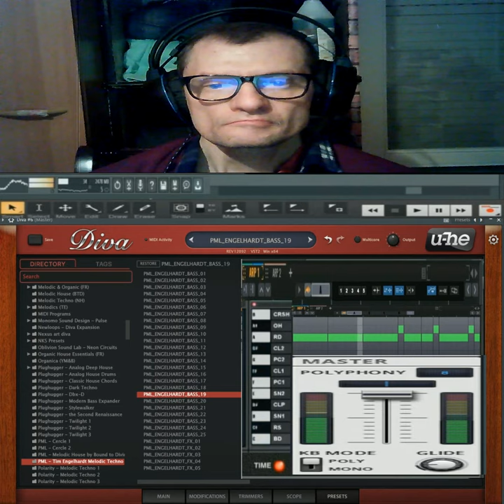Giovanni lunano - Queens of the Night - ( intelligence artificial mia ) ok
ho usato la mia intelligenza artificiale

vst usato per composizione Diva 2 hue  ( intelligence artificial mia )
nome del brano  Queens of the Night